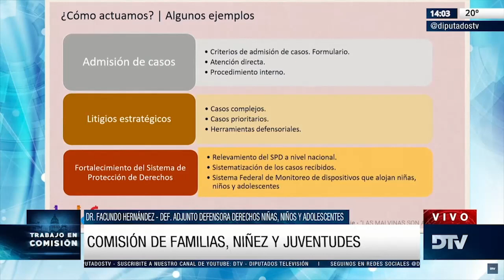Marisa Graham brindó detalles del informe anual de la gestión de la Defensoría